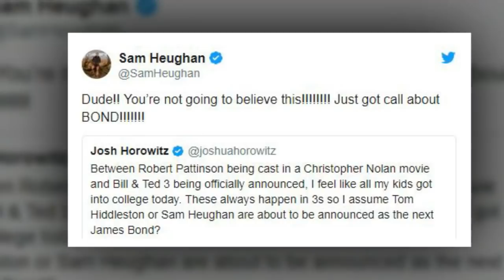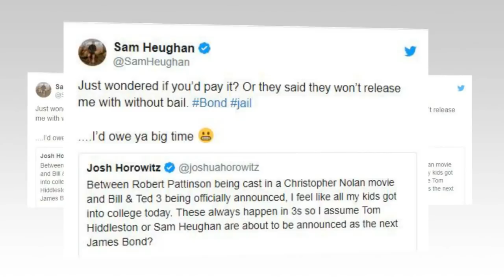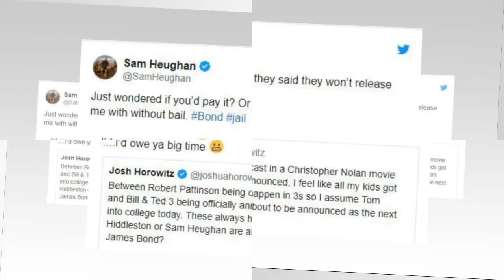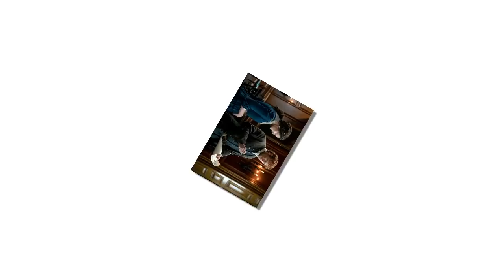'Outlander' Actor Sam Heughan secretly holds a wedding with Caitriona Balfe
'Outlander' Actor Sam Heughan Rumored To Have Been Asked By James Bond Bosses To Audition As Daniel Craig's Replacement